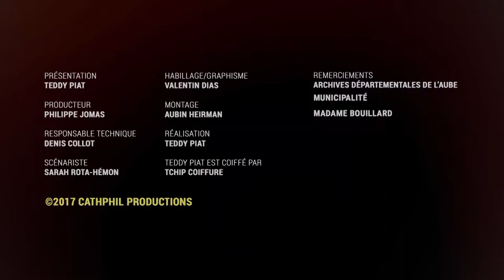La plus belle église de l'Aube est à Lentillle ?